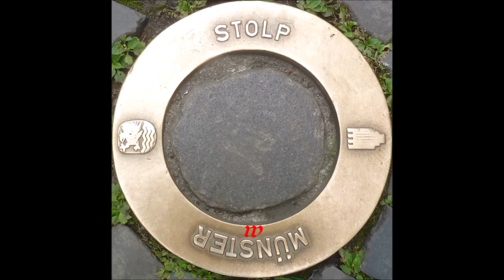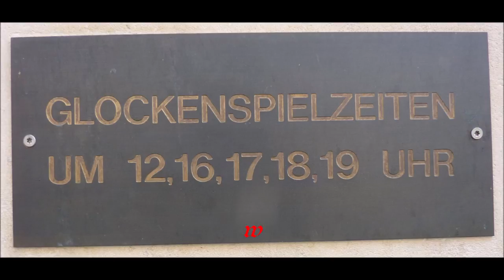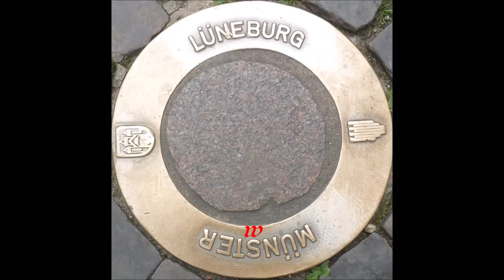Deutschland * Reise-Urlaubs-Land * Münster * Rundgang durch die Fahrradstadt * Teil 5 * 21.07.2021